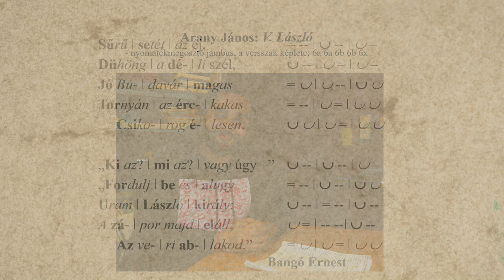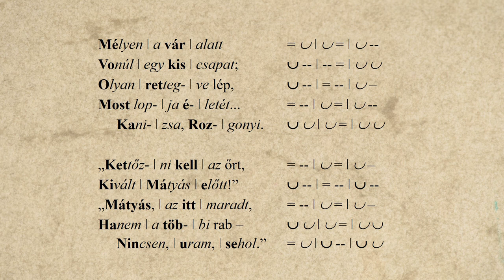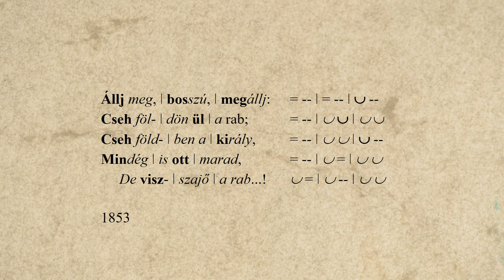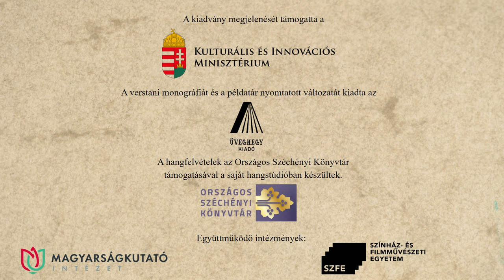42. Arany János: V. László – Bangó Ernest előadásában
Arany János: V. László című versét Bangó Ernest recitálja. A hangfelvételt Solymosi Ákos készítette az Országos Széchényi Könyvtár hangstúdiójában, a versvideó létrejöttében közreműködtek a Történeti Fénykép- és Interjútár munkatársai.